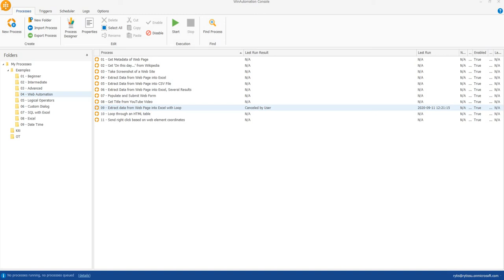Lean nuotoliniai praktiniai mokymai. Informacinių procesų automatizavimas. Lean robotai.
Kasdieninės veiklos automatizavimas - būdas ženkliai sumažinti asmeninį darbo krūvį, daugiau laiko skiriant kūrybinei veiklai. Kuriant ofiso robotus, iš esmės peržiūrimas esamas veikimo procesas, įvertinant jo trūkumus ir sukuriant geresnę jo versiją. Geresnė versija (jei tokią pavyksta sukurti) ir yra "programuojama". Tai nėra kodo rašymas, kaip kad klasikinio programavimo atveju. Tai - labai priartintas prie vartotojo programavimo variantas arba tiksliau "parametrizavimo"/nustatymo būdų rinkinys, su kuriuo ir mokama dirbti.
Mokama nuosekliai pagal visą Lean logiką bei metodologiją - truputėlis teorijas, o tada - praktika. Dar gabaliukas teorijos ir vėl praktika.
Visą mokinimosi procesą prižiūri profesionalus, daugelio metų patirtį turintis, robotų kūrimo meistas - praktikas, kuris šia veikla užsiima įmonės kasdieninėje veikloje.

Lean mokymo centro misija - apmokinti Lean metodų kuo platesnę šalies dirbančiųjų auditoriją - meistrus, operatorius, vadybininkus, buhalterius, brigadininkus, darbų vykdytojus, apskaitininkus, mokytojus, šaltkalvius, surinkėjus, tekintojus, stalius, statybininkus, restoranų darbuotojus ir dar šimtus kitų profesijų, specialybių ir specializacijų, palengvinant savo kasdienį darbą ir sukuriant savo darbu kuo daugiau vertės klientui (įskaitant vidinį).

KOKIA MOKYMŲ NAUDA?
Išmoksite taikyti konkrečius ofiso robotų gamybos įrankius.
Išmoksite tinkamai nusipaišyti (vizualizuoti) automatizuojamą procesą.
Išmoksite išgaudyti "programavimo" klaidas.
Perprasite robotų kūrimo techniką ir taikomas technologijas.
Realiomis sąlygomis išsimatuosite roboto veikimo efektyvumą.
Mokymosi procese padės profesionalus robotų kūrėjas.
Galėsite tai padaryti nuotoliniu būdu.